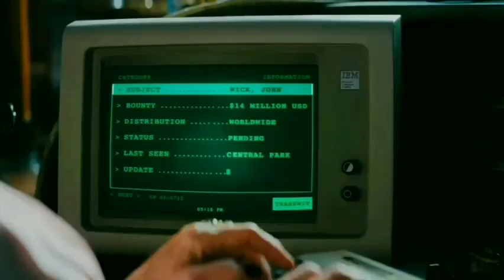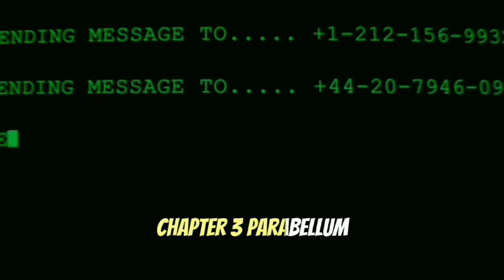John Wick: Revealing the mysterious side of The High Table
Within the realm of the John Wick franchise, the underground community swears loyalty to the High Table, a governing council that holds authority over the criminal world. Introduced in John Wick: Chapter 2, the High Table serves as an explanation for the leniency shown by law enforcement when faced with scenes of violence. Despite the notion that criminal organizations would resist a higher power, the High Table acts as the ultimate authority. It was likely established to regulate illicit activities, imposing rules such as non-violence in designated locations like the Continental hotel. Additionally, the High Table consolidates the underworld's resources to influence and manipulate law enforcement and political figures.

Watch:

 • Burst — Land of F...